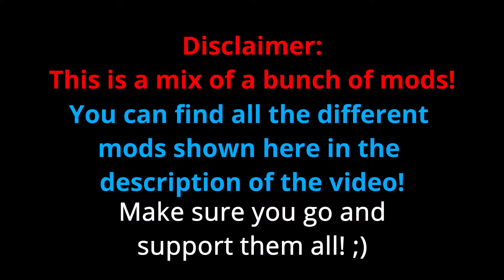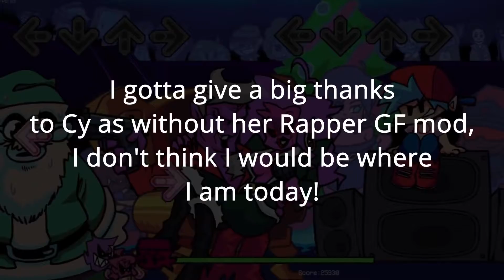Friday Night Funkin' Mod Showcase Rapper GF Christmas Update! + Other Mods!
GUYS IT'S FINALLY HERE! If you've seen my other videos, you probably have seen the Rapper GF already, but I've been waiting for cy's BF over GF mod to be approved for days and now it's finally out so now I can make a video with both mods!! Please go check cy's channel as they post other mods for you guys to enjoy! (Plus Cy has been a real homie in the comments, thank you! :D )

My most favorite song in Friday Night Funkin and I was extremely happy to make this video. There aren't as many unique mom skins out there which is why the skins don't change per turn and also looking at my previous video I felt kinda bad that we barely got to witness some gameplay from some of them. Once again I still want people to know that I did use a bot to keep things well sync because I don't intend on hiding that fact since I wanted to make this video as a fun viewing experience while delivering people exposure of new skin mods out there. I guess M.I.L.F was a little harder to handle since there a were a few missed notes but I'm okay with that since it doesn't break the flow of music. That Lady Dimitrescu mod was my personal favorite that I gave her the best part of the song. Overall this was extremely fun and I do love how unique each art style are on the mom.